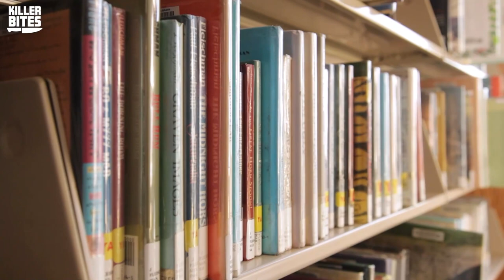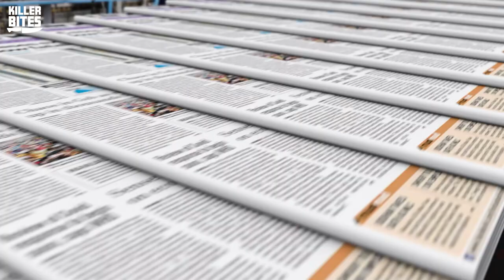The Frustrating Unsolved Case Of Suzanne Jovin | Killer Bites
In today's episode of Killer Bites, we're discussing the details of the frustrating unsolved case of Suzanne Jovin's brutal murder. Suzanne Jovin was a star student and a saint: she was outgoing, brilliant and did a lot of volunteering. Suzanne was confident and knew what she wanted in life, but on the evening of December 4th, 1998, Suzanne Jovin's life would be cut short in a brutal and horrifying way. Who took the life of Suzanne Jovin, and why? This extremely frustrating case is still unsolved to this day, so let's take a look at it and see if we can come up with any new theories...

🔪 RECIPE USED 🔪
How To Make A (Legit) Vegan Lobster Roll on Food Republic